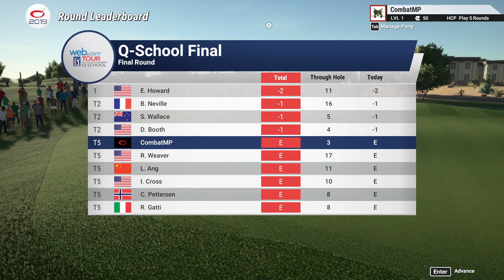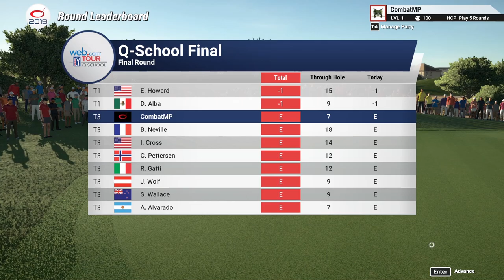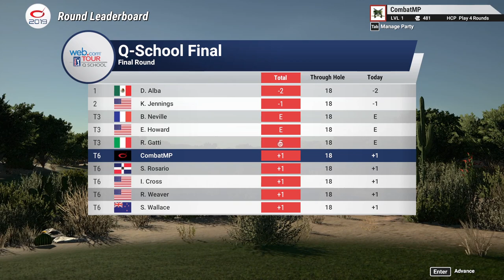The Golf Club 2019 Ep 1 - First Look and Review of an Amazing Golf Game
Survival Is Just A Game.

And now for something completely different. Lets try to survive 18 holes at TPC Sawgrass

MOST IMPORTANT THING IS TO HAVE FUN.